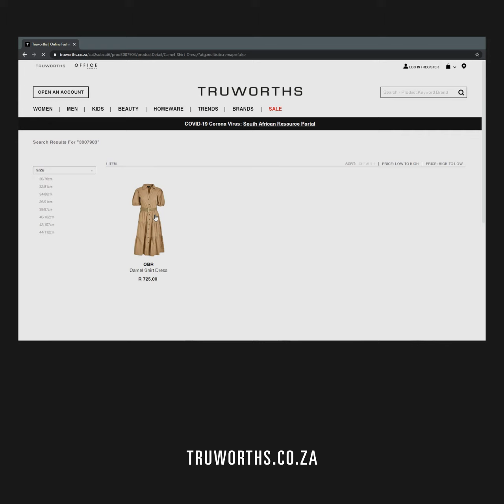Shop Online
How To: Shop online using a specific style number and searching for a style in-store.